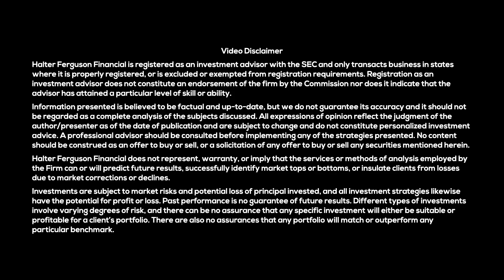Tesla Cybercab Design: The Truth w/ Joe Tegtmeyer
Everyone’s arguing about the Tesla Cybercab. Steering wheel or not?
Matt and drone operator Joe Tegtmeyer break down what’s actually happening inside Giga Texas — the In-N-Out Burger moment, the steering wheel controversy, and what it all reveals about Tesla’s all-in bet on autonomy.

Chapters
00:00 – The In-N-Out Burger tradition: Tesla’s quiet way of signaling production readiness
00:45 – The steering-wheel debate erupts in the Tesla community
01:30 – What Cybercab was always meant to be: a fully autonomous two-seater
02:20 – Joe’s story from the 10/10 event and early Cybercab sightings
03:15 – The drone photo that started the firestorm04:05 – Lars backstage: “That’s just an engineering one”
04:40 – Robin Denholm’s comment and renewed controversy
05:15 – Short-term vs. long-term trade-offs — the real debate behind the wheel
06:00 – Elon’s “burn the ships” mindset and the all-in autonomy gamble
07:15 – Joe explains the risk of building a “bridge” car that becomes permanent
08:20 – How Giga Texas proves Tesla’s commitment to AI and full autonomy
09:45 – Inside the build-out: data centers, H100s, Megapacks, and infrastructure expansion
10:40 – Why Tesla isn’t redesigning Cybercab — and the quiet backup plan if the market says no
11:15 – Joe’s final takeaway: the company’s already too far in to turn back now

From symbolic burger runs to billion-dollar infrastructure bets, this clip reveals the truth behind Tesla’s Cybercab design — and why Elon Musk refuses to take the easy road.Joe Tegtmeyer shares rare on-the-ground insights from Giga Texas that show how deep Tesla’s commitment to AI really goes.

As of November 5th, 2025, clients and employees of our firm Halter Ferguson Financial own Tesla stock and/or options and thereby stand to materially benefit from a rise in the share price. Past performance is no assurance of future results. Halter Ferguson Financial, Inc. (“Halter Ferguson Financial”) is a registered investment adviser with its principal place of business in the State of Indiana. A complete list of all recommendations will be provided if requested for the preceding period of not less than one year. It should not be assumed that recommendations made in the future will be profitable or will equal the performance of the securities in this list. Opinions expressed are those of Halter Ferguson Financial, Inc. and are subject to change, not guaranteed and should not be considered recommendations to buy or sell any security.